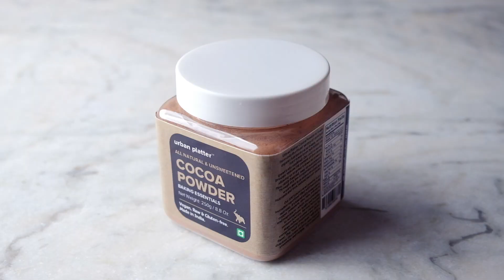Vegan Chocolate Mug Cake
What better way to treat oneself with an easy CHOCOLATE MUG CAKE that can be baked within minutes!! All you have to do is pick the finest All-Natural and "Unsweetened Cocoa Powder" from Urban Platter as your essential ingredient and you’re good to go! Infuse your basic other components whilst adding Almond Milk from Urban Platter and let your taste goblet relish an awesome Chocolate Mug Cake.

Products used in this video are available on our

Urban Platter™ offers simply good food for people who seek a personal connection with what they eat. We believe in a future of plant-based foods which are environment-friendly, sustainable and healthy for you. We deliver across India!